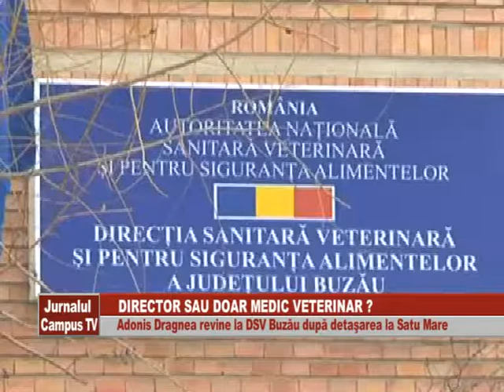DIRECTOR SAU DOAR MEDIC VETERINAR